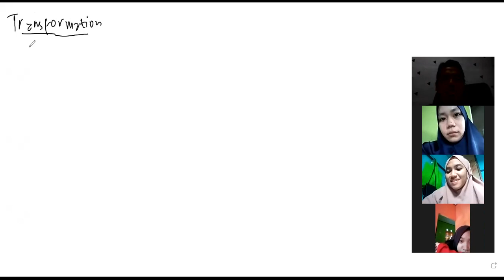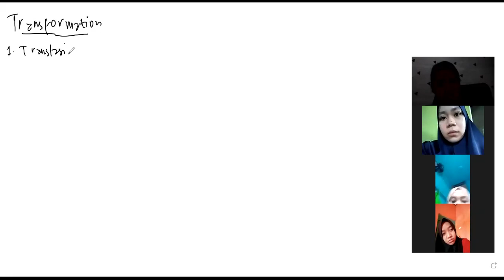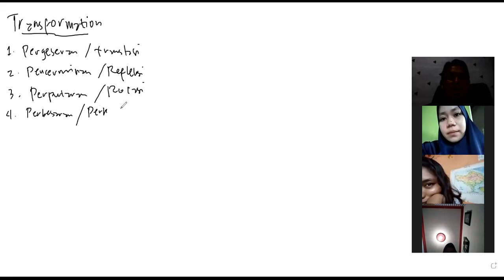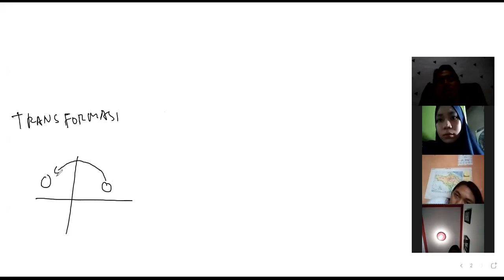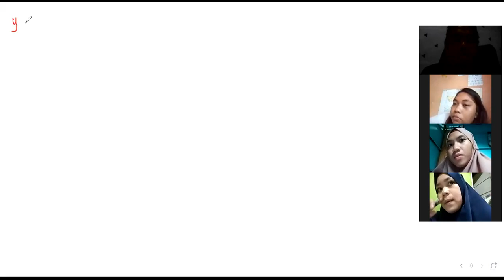TRANSLASI | Geometri Transformasi (remake)